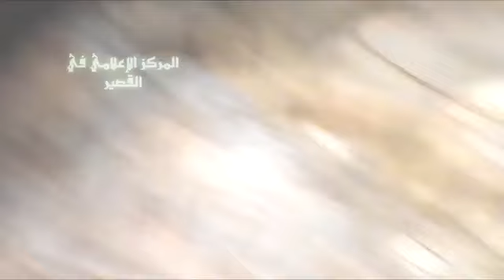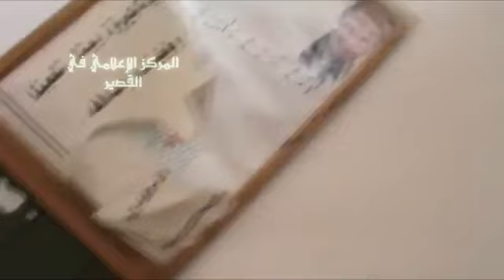7 11 أوغاريت حمص اقتحام وتحرير مستودعات مهين ريف حمص الشرقي